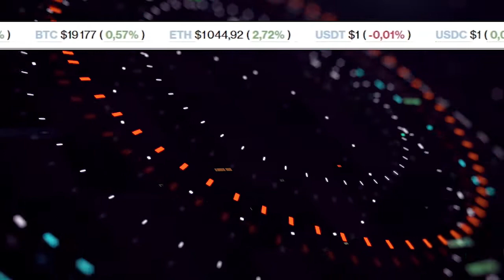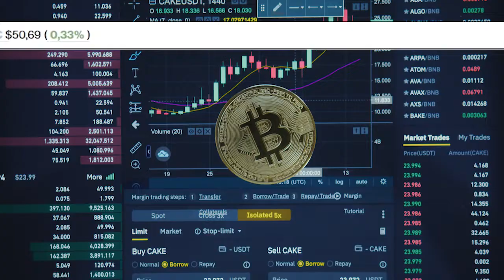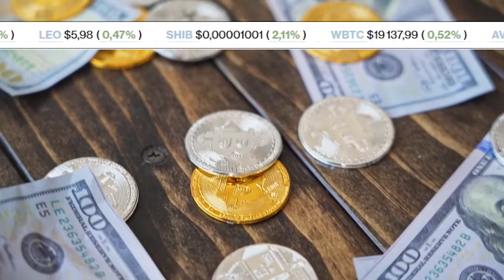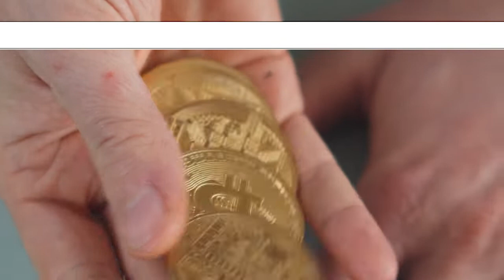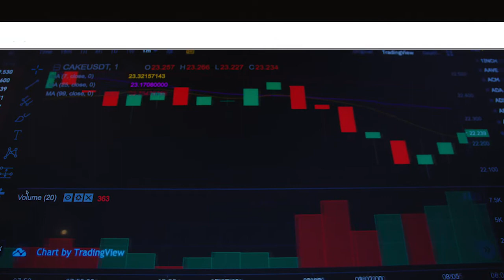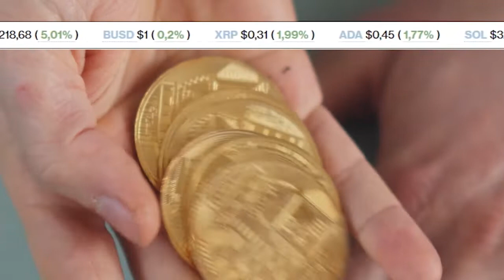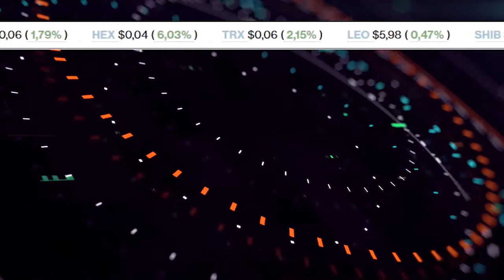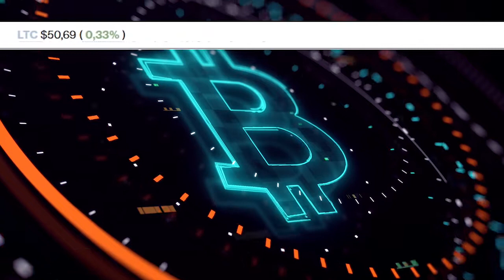Terra vuelve de entre los muertos | Noticias de Criptomonedas 12 de Septiembre de 2022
¿Terra vuelve de entre los muertos? El precio de LUNA ha subido un 300% en septiembre.

Mark Zuckerberg deberá explicar la existencia de cripto estafas en apps de Meta.

La contracción alcista de BTC "no ha terminado", y el precio de bitcoin ha alcanzado un 17% de ganancias semanales.